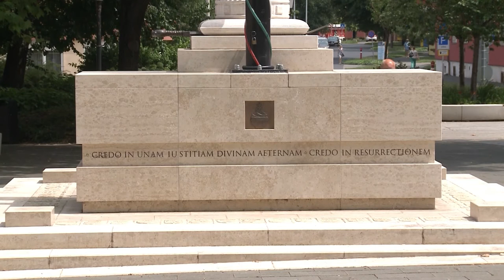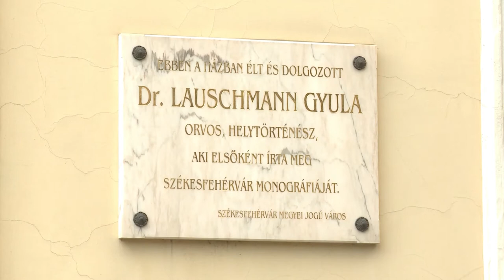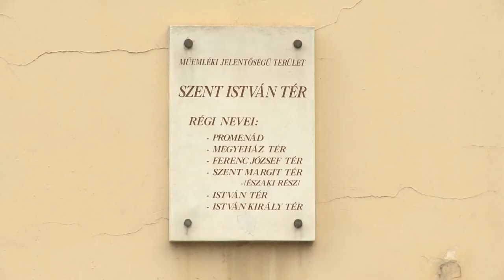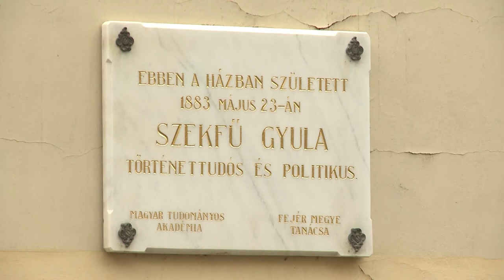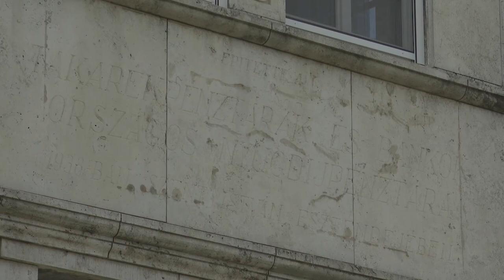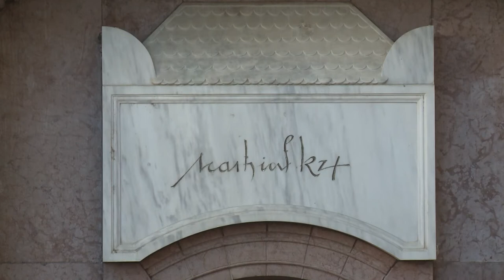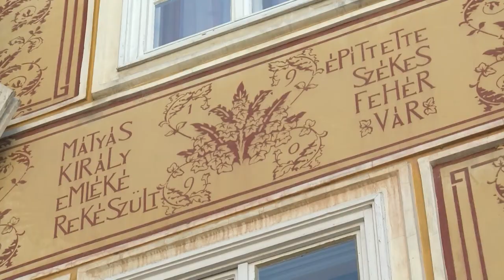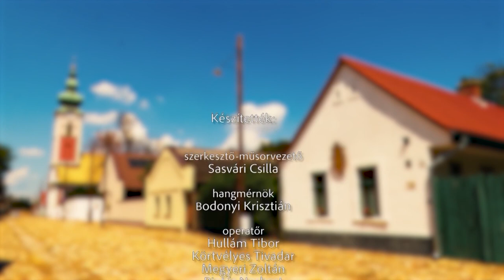211112 Városrészek Titkai Belváros 8.